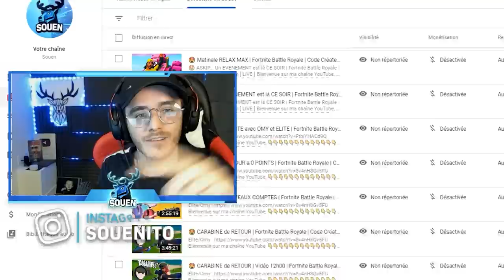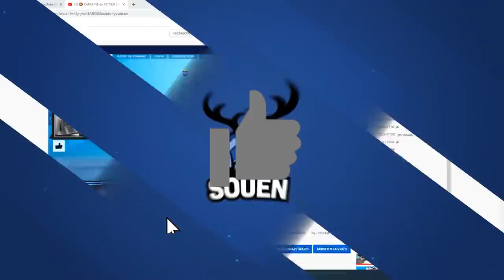Je RÉAGIS a MON PREMIER gros LIVE sur FORTNITE ( C'est trop bien ! )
🎆 TikTouk : LeVraiSouen

👕 Boutique ... tiens tiens tiens à venir